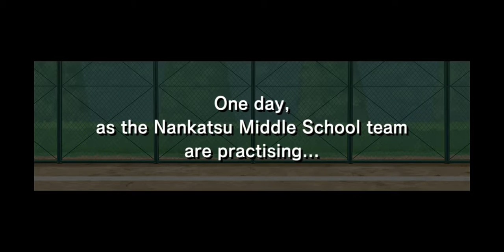Captain Tsubasa - Android Game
Captain Tsubasa playing on Samsung Galaxy S8 Plus